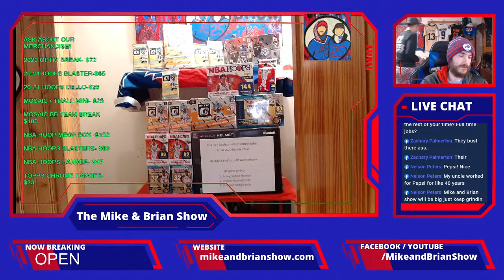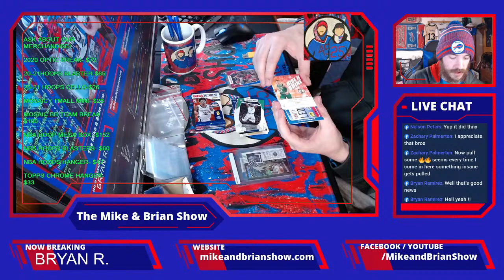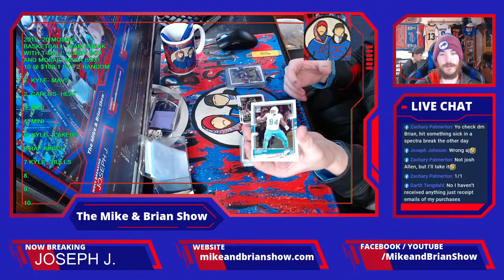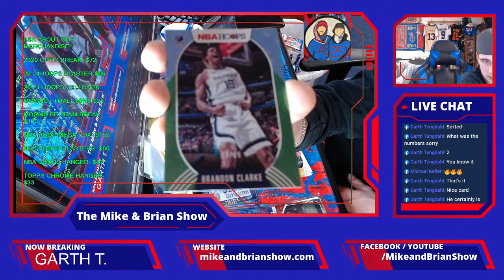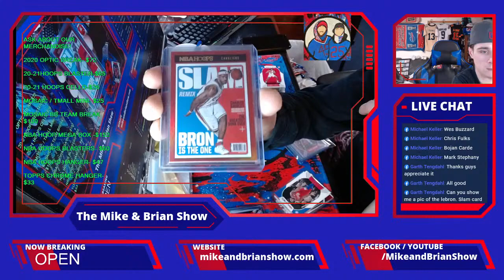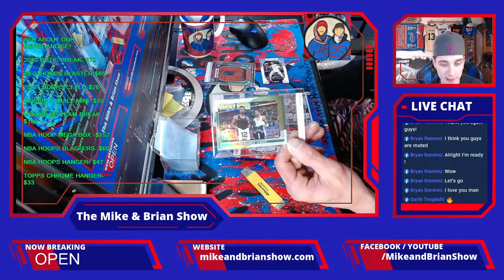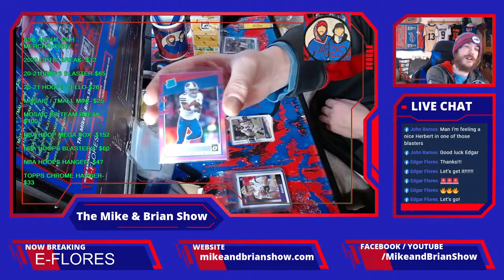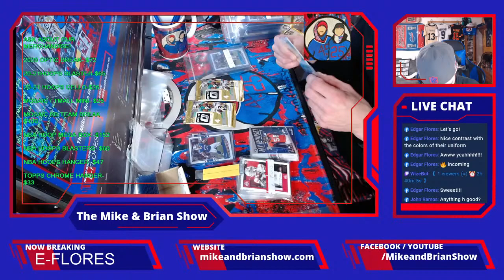Live Rips with The Mike and Brian Show!